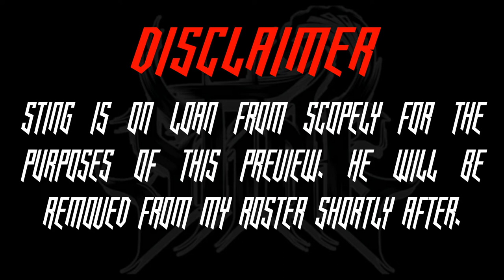WWE Champions- Wolfpac Sting 4SB Preview (no perks)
Showcasing 6 builds of Wolfpac Sting (technician)

**CHARACTER ON LOAN FROM SCOPELY FOR PREVIEW PURPOSES**

2:28- GYY (Akam + Shield Reigns)
8:47- G2YY (Akam + Mankind)
12:10- G2YY  (Steele + Trickster Bray)
17:00- GGY (Steele + Trickster Bray)
25:30- G2YY (KOK + Woods)
49:54- GYG (Trickster Bray + Woods)

Credits:
Bazanji - "Pull Up"

ScopelyContentCreator for WWE Champions.